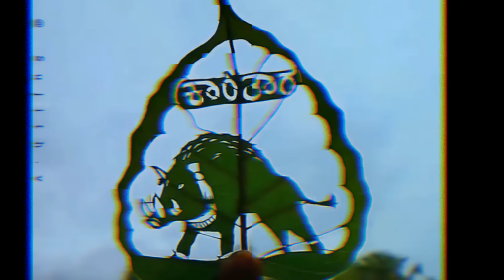ಥಿಯೇಟರ್ ನಲ್ಲಿ “ಕಾಂತಾರ ದೈವ” ಮಾಡಿದ ಪವಾಡ ನೋಡಿ | ಹಿಂದಿ ಟ್ರೈಲರ್ ರಿಲೀಸ್ ಆದಮೇಲೆ ಆಗಿದ್ದೇನು.? Kantara Movie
Kantara movie,Kantara trailer
Kantara in Kannada Telugu Tamil Hindi Malayalam